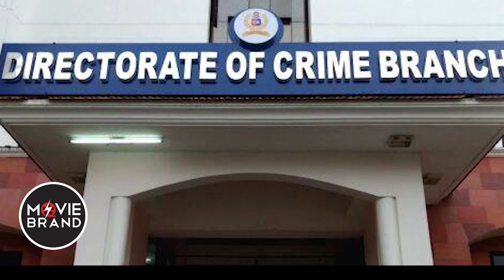Dileep | എന്തിനായിരുന്നു പുനഃരന്വേഷണം നടത്തിയത്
സുപ്രീം കോടതി തന്നെ പറഞ്ഞിട്ടുണ്ട്, ആകാശമാണ് അയാളുടെ പരിധി എന്നുള്ളത്. ഈ കേസില്‍ അതിജീവിതയെ സംബന്ധിച്ചിടത്തോളം ഈ കേസിലെ യഥാര്‍ത്ഥ പ്രതികളെ നിയമത്തിന്റെ വെള്ളിവെളിച്ചത്തില്‍ കൊണ്ടു വരാന്‍ വേണ്ടിയുള്ള ശരിയായ അന്വേഷണം നടത്താനുള്ള ഒരു ബാധ്യത പൊലീസിനുണ്ട്, സര്‍ക്കാരിനുണ്ട്. ആ ബാധ്യത നിറവേറ്റുന്നതില്‍ പരാജയപ്പെട്ടിരിക്കുകയാണ്...